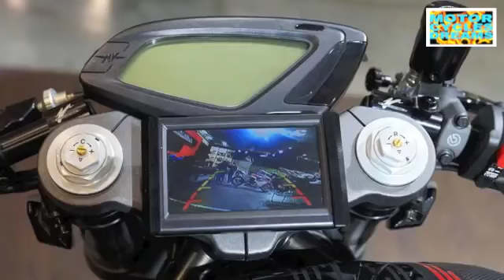MV Agusta Dragster Blackout 2017